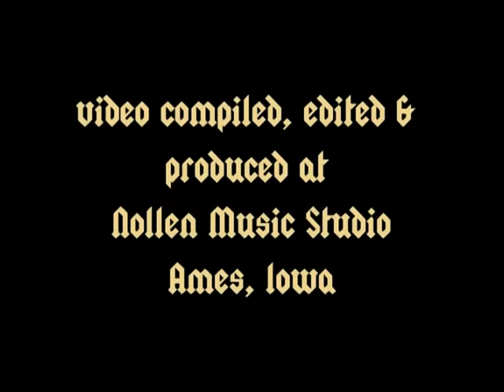Autumn Moon Dance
An acoustic instrumental inspired by old folk instruments, gypsy music, and themes.

To purchase this music on Amazon;

Digital, downloadable sheet music of this song for you;

My book of memoirs here;

To offer a tip and financial support (they are greatly appreciated!);